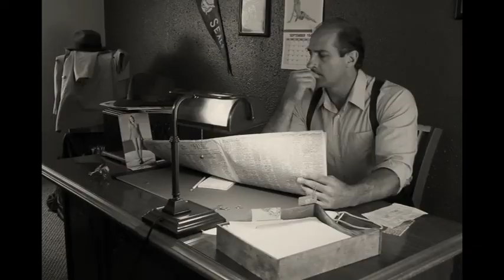Roy Murphy Trailer